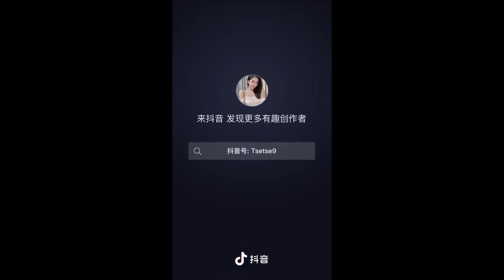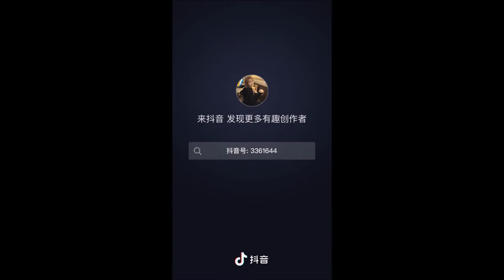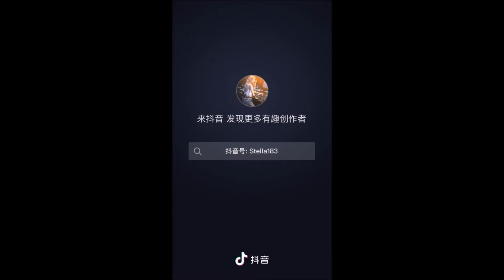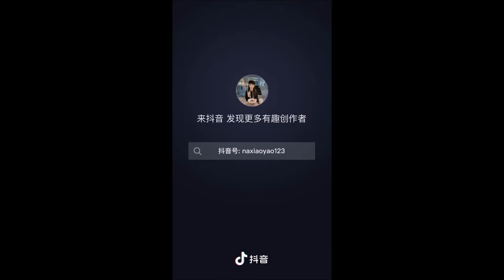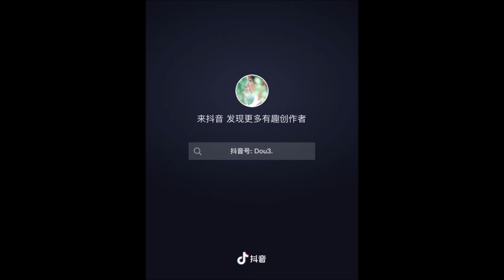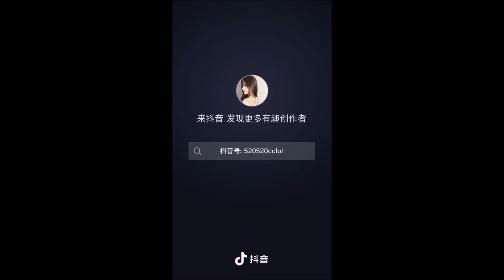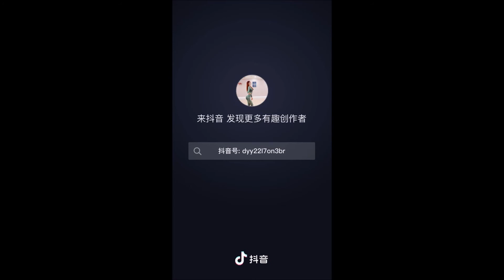Beautiful Girl Dance Sexy || Tik Tok China/ Hot's Girl Douyin Tik Tok China Dance Sexy # 55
✓ Thank. Have fun watching videos :)
✓ Cảm ơn. Chúc các bạn xem video vui vẻ :)